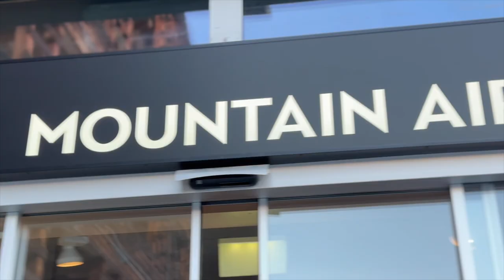THE WSSA VLOGS - SEASON 2023/24 - EPISODE 4.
HAPPY CHRISTMAS FROM THE WSSA! 🎄

It's been another challenging week of mixed conditions here in the Verbier 4Vallées so well done to everyone who attended our 4 MAX and Super 4 off-piste courses!
Despite the wind and snow, we've been able to ski some great snow and Verbier is in absolutely perfect condition as we head into the festive period!

Big thanks for tuning in to watch our Vlogs 🙏
Sorry about the wind on this one!
We blame our special guest director 🤪

Once again, Happy Christmas from all of the WSSA team. We hope to ski with you soon!